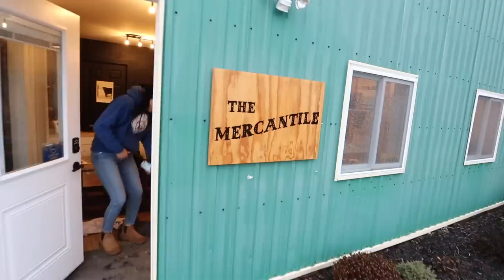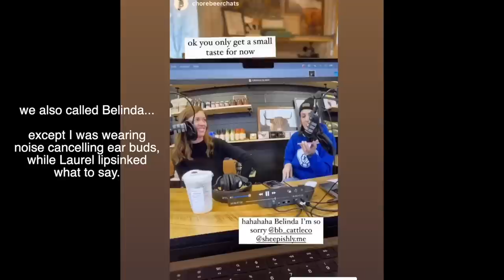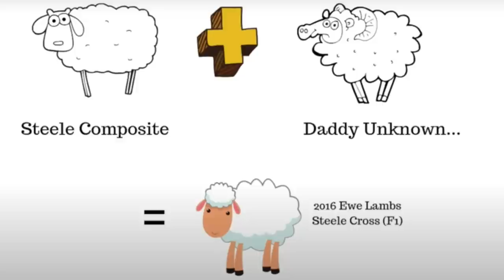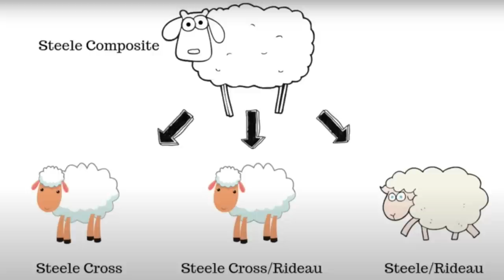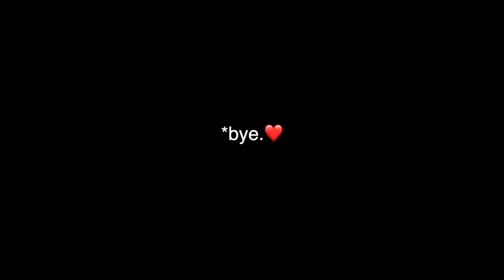She may not be LARGE... but she's definitely in CHARGE! | these boys are worn out! | Vlog 663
And... just like clockwork, our ladies have definitely gotten the message and they are all in LOVE.
I had a quick peek in the barn before heading out to visit a friend and be one of her first guests on her brand new podcast!!

The rest of the week was spent gauging how successful the season is going, and I also took a couple minutes to do a run down on just what sheep breeds we are currently running.

When I wasn't being weird and watching my sheep, Mark and I spent a good chunk of the weekend working back at the cabin.

Mail:
N0M 1X0